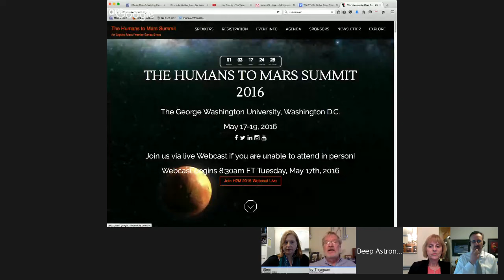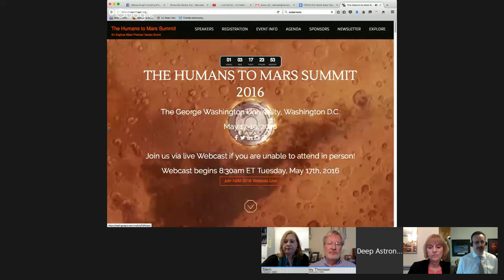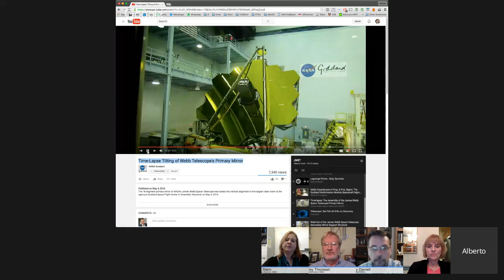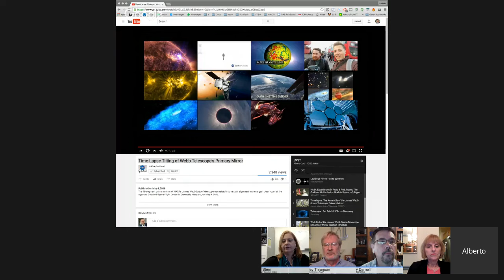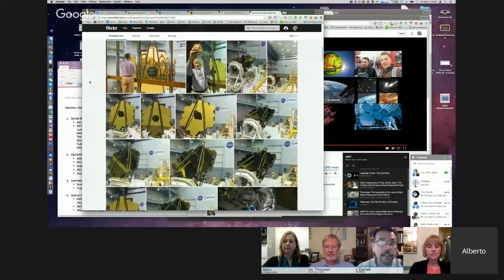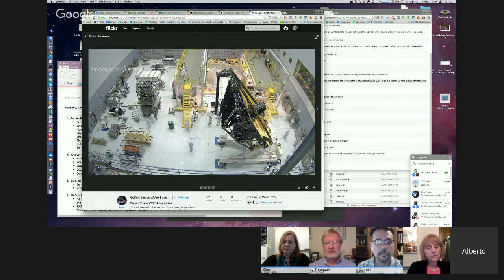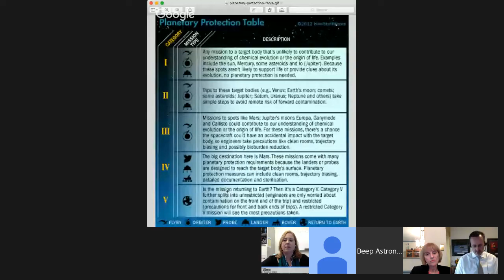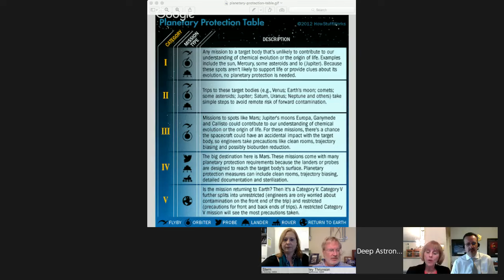Whose Bugs? Avoiding Planetary Contamination in the Scientific Exploration of Mars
Scientists have been exploring the surface of Mars with increasingly sophisticated missions ever since NASA's Viking missions in 1976. Each successful mission has revealed even more mysteries of the Red Planet.  Now, as future missions may be closing in on whether Mars is home to life, scientists must also make sure that our robots are not carrying Earth life . . .and that when samples one day are returned, martian bugs are not brought home.

Join Tony Darnell, Harley Thronson and Alberto Conti as they discuss with Dr. Jennifer Stern and Dr. Bette Siegel future scientific programs for Mars exploration and how both planets are protected against contaminating each other.

Download the DeepAstronomy App and stay current on all content:
Android: